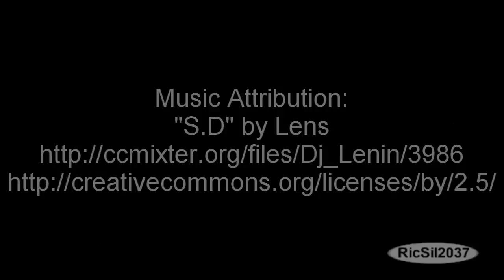Pointy Boots - The latest trend in Mexico. Enjoy!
This video contains a collection of pointy boots from Mexico. This is the latest trend in Mexico. Enjoy!!